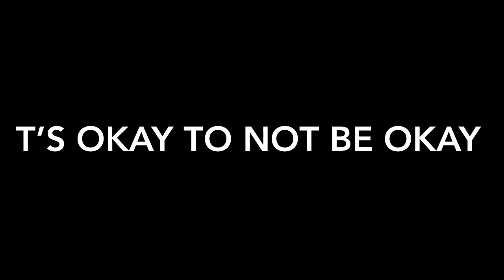Mental Health (Spoken Word) || Vlogmas 13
I know it isn’t a Vlog but this is what I spent my time on creating!!